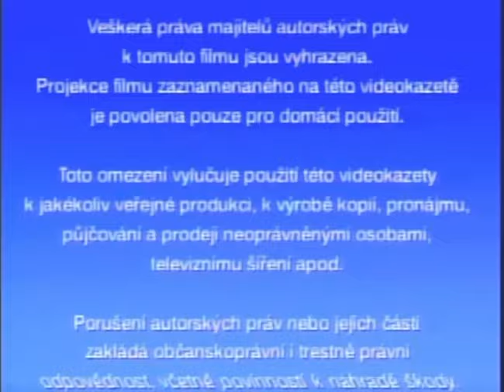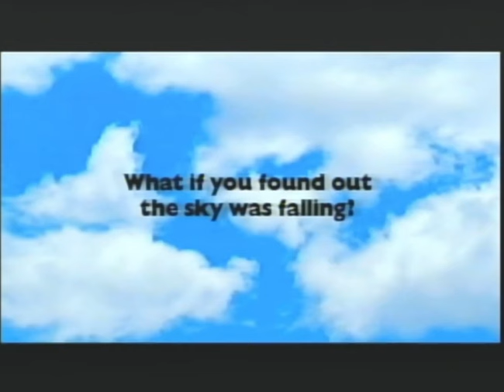Opening to the Czech Neighborhood Animals 2006 VHS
Surprise! Again
So this is not something I usually do, and it’s a capture because this was not working well on my TV, and I figured it’d be better at looking at my TV anyway
Also, this is 10 minutes, which I believe is the longest I’ve ever seen for a BE opening, but not closing because baby wordsworth has like  a 12-15 minute closing.

The print date is listed in the top left when it starts, like a lot of european countries. And in case you don’t feel like looking, it’s 01/27/06, which I think is the latest VHS I have.

And fun fact, this has warner bros branding all over the tape, not sure why warner bros and the rights to BE in the Czech Republic though

Of course, I will do a review on this soon but for now here’s the opening order (Thank you George Bonouki for writing the list out!)

1. Warner Bros. Logo (!?)
2. Czech Warning screen
3. Walt Disney Home Entertainment logo
4. Coming Soon to Theaters Screen
5. Cars Teaser Trailer
6. Coming Soon to Videos Screen
7. Lady and the Tramp Anniversary Edition Trailer
8. Chicken Little Trailer
9. Now on Video Screen
10. Bambi Anniversary Edition Trailer
11. Lilo and Stitch 2 Trailer
12. Cinderella Anniversary Edition Trailer
13. Walt Disney Home Entertainment Logo
14. Baby Einstein Caterpillar Logo
15. Tsar Saltan Puppet Show
16. Opening titles
17. Flying cow